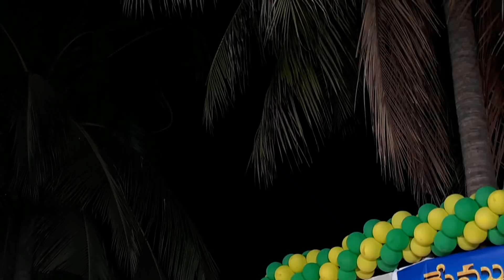15.3.2018 Live 1080p | ప్రత్యేక ప్రాద్ధనా కూడిక @ తణుకు హోసన్నా మందిర్ | పాస్టర్ జాన్ వెస్లీ అన్న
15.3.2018 Live 1080p | Hosanna Special Prayer Meeting | Hosanna_Mandir_Tanuku | PsJohnWesley anna

☞ Message by Ps John Wesley anna (Hosanna Ministries Rajahmundry)